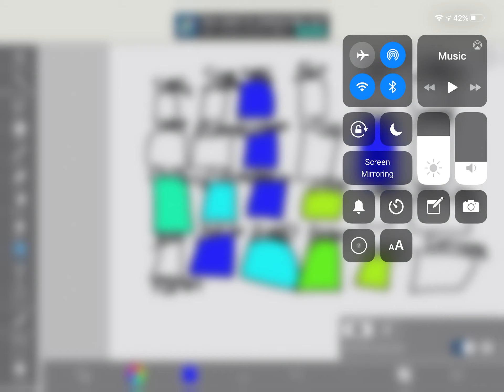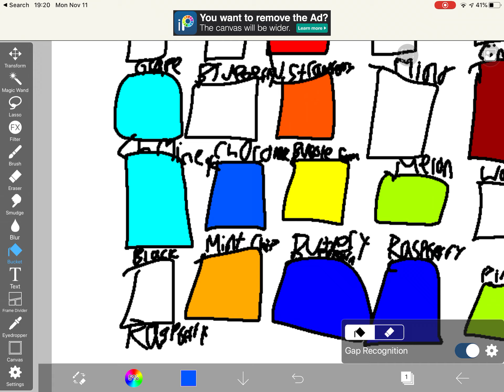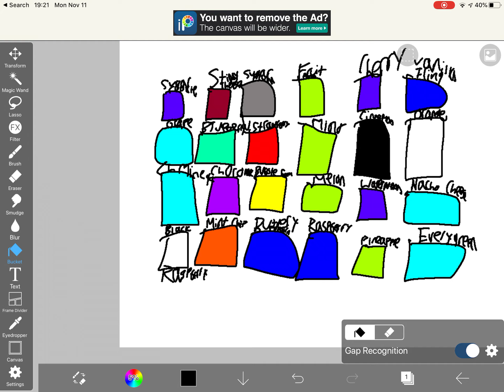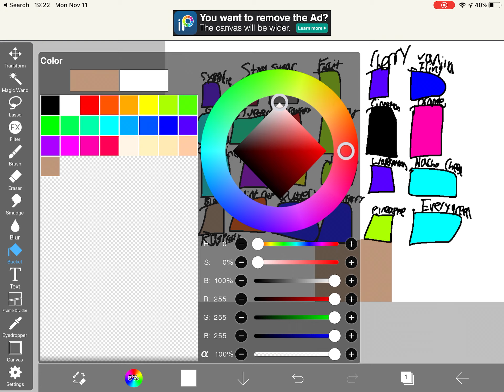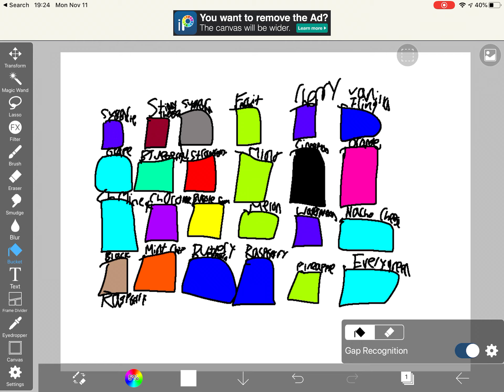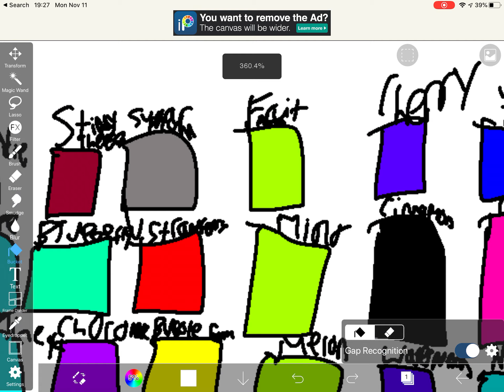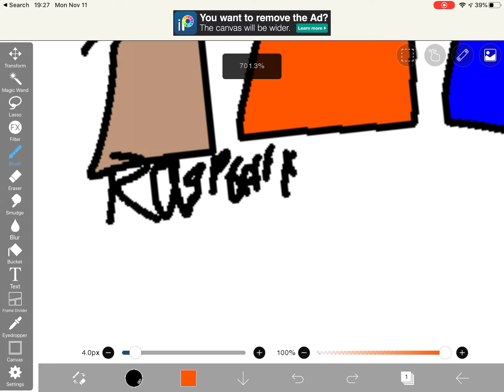Behavior Card Day Again